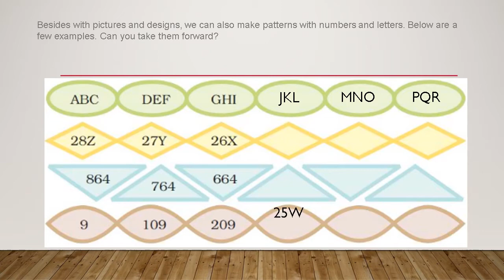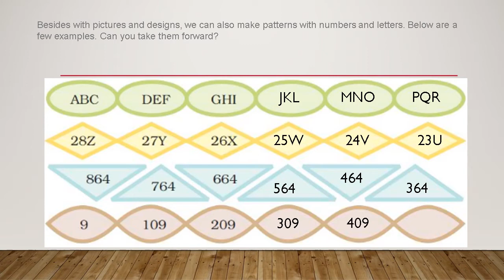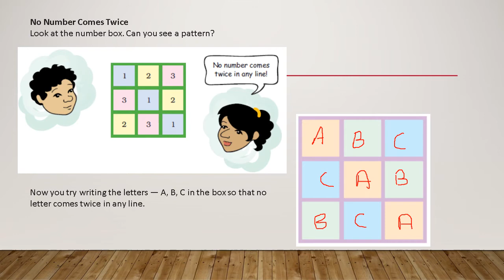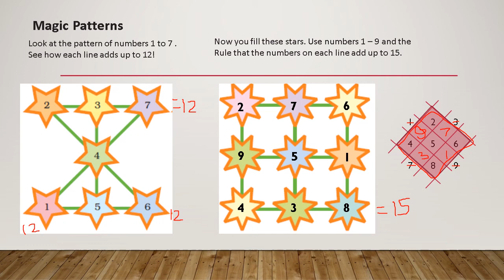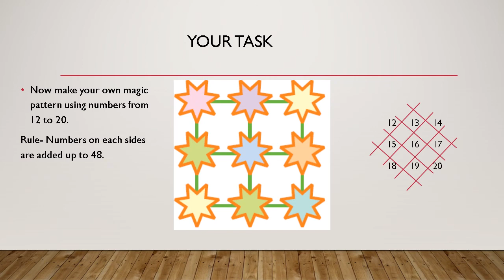Play With Patterns Number Patterns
Math Magic Book 4